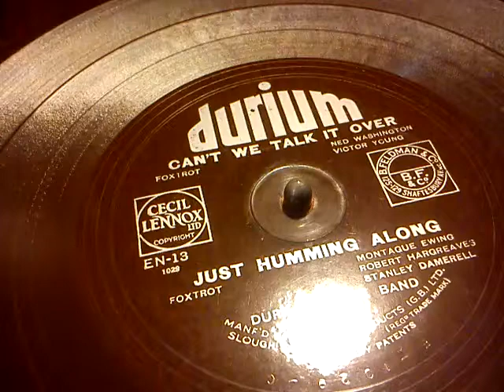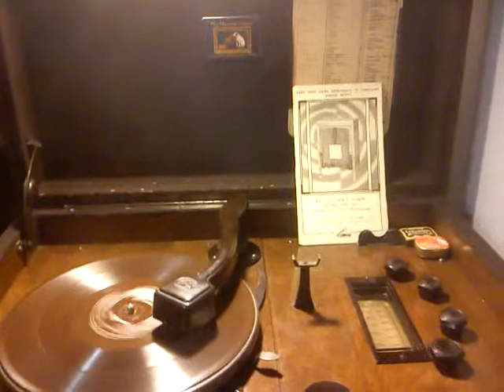durium records played on 1934 hmv 540 ac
hmv 540 playing durium cardboard records